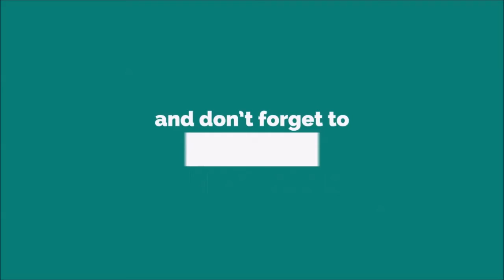Asphalt 9 : LEGENDS | NISSAN 370Z | CLASS D ROOKIE | Best Android & iOS Gameplay - HD #19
Asphalt 9 : LEGENDS | NISSAN 370Z | CLASS D ROOKIE |
EPISODE - 19

Game yet to be released officially in Google Play Store for Androids (Except Some Region)